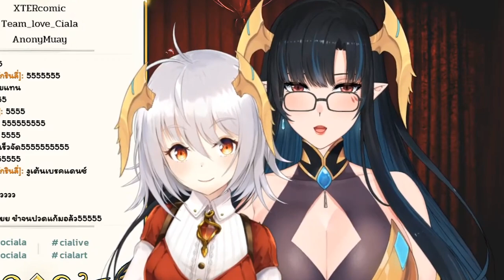[Vtuber]Hi-light เซียร่า สอน อาลิน ให้ SEXY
ขาย Sexy(ไม่) - ขายขำ (ใช่) หัวจะปวด

ตามไปตำและดูไลฟ์ย้อนหลังได้ที่นี่